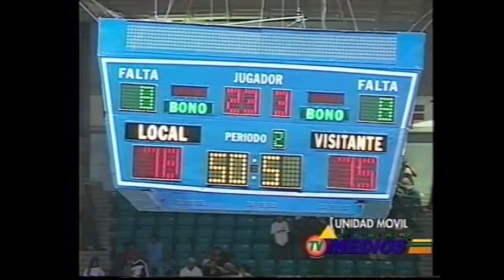Pueblo Nuevo VS GUG año 2000, Ambiorix Núñez reta a Stephen Jackson en intenso partido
Pueblo Nuevo y el GUG se enfrentan en un emocionante partido en el año 2000 en la lucha clasificatoria del torneo Abasaca.

Por GUG, Ambiorix Núñez, José Bocota Martínez, Rafael Martinez, Santos Ceballos, Mack Tuck y Leroy William.

Por Pueblo Nuevo, Stephen Jackson, Bombo Abreu, Richard Ortega, Carlos Collado, Patón Reyes.

Gracias por disfrutar de nuestro contenido del mejor baloncesto del país
Copyright (©) Asociación de Baloncesto de Santiago, Inc.